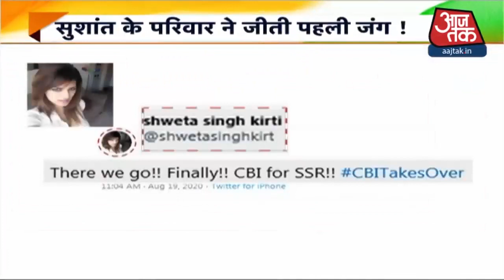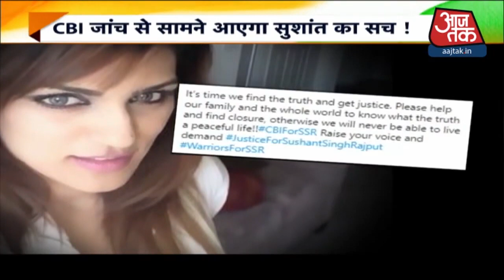Sushant मामले की जांच CBI के पास, समझें SC के फैसले के मायने | Desh Tak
सुशांत सिंह राजपूत केस में सुप्रीम कोर्ट ने जांच का जिम्मा सीबीआई को सौंप दिया है. अब ना किसी राज्य की पुलिस का इसमें हस्तक्षेप होगा और ना ही कोई सियासी रोड़ा जांच पर हावी होगा. आखिर सुप्रीम कोर्ट के फैसले का मतलब क्या है? देशतक में देखें आज सुप्रीम कोर्ट में क्या कुछ हुआ.